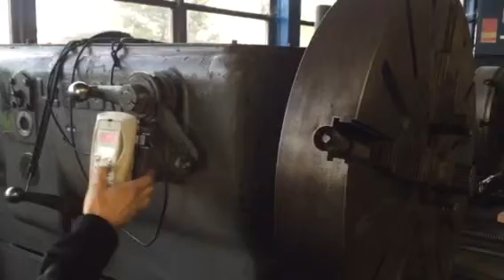52"x12" Leblond Engine Lathe